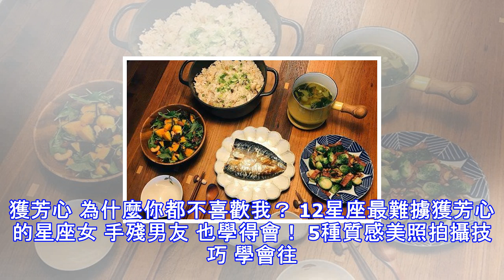求婚滿1年無預警驚喜 林宥嘉深夜竟貼「肢體交纏照」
求婚滿1年無預警驚喜 林宥嘉深夜竟貼「肢體交纏照」 在金曲獎跟歌王寶座擦身而過的歌手林宥嘉，去年的11月29日突然在臉書po出長文，跟女友丁文琪求婚，歷經1個多小時後po出照片並寫：「她說好：)」，在年齡奔三之際敲定婚姻大事，這句話簡簡單單卻甜蜜爆表，被網友封為2016年度最浪漫的情話，而小倆口婚後雖時不時分享生活點滴，但大多時候仍保持低調，昨天適逢求婚1周年，林宥嘉無預警po照，難得放送親密照，閃瞎眾人。 林宥嘉休假在家，丁文琪煮滿桌菜慰勞，意外成了求婚一周年大餐。(翻攝自丁文琪臉書) 林宥嘉跟老婆丁文琪昨天迎接求婚1周年，兩人沒特別計畫，但忙碌的林宥嘉剛好休假在家，丁文琪貼出4菜1湯豐盛餐...